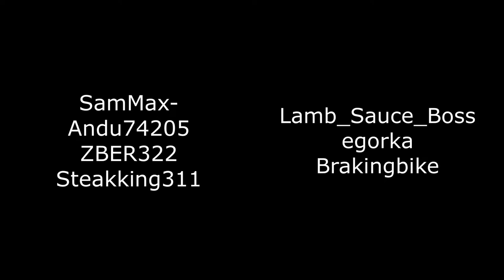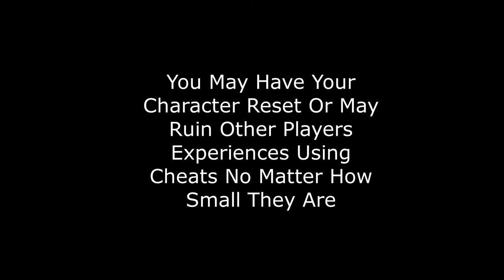GTA Online Ep 2